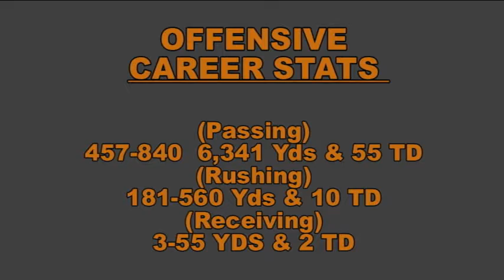2010 Barnegat HS Sr. - Nick SanGiacomo 6'4 207 QB (Part 2 of 3) - (Dropback Passes)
2010 SEASON STATS
(Passing) 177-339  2,575 Yards & 22 TD's
(Rushing) 95 - 385 Yards & 5 TD's
(Receiving) 2 - 30 Yards & 1 TD
CAREER STATS
(Passing) 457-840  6,341 Yards & 55 TD's
(Rushing) 181-560 Yards & 10 TD's
(Receiving) 3 - 85 Yards & 2 TD